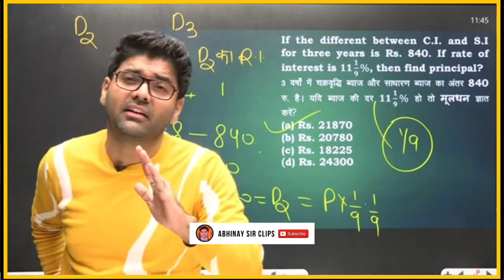ssc पेपर यहाँ से पूछ रही ☺️ अभिनय सर की इस क्लास से same question आयेंगे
ABHINAYMATHS App Click to Download for more Update